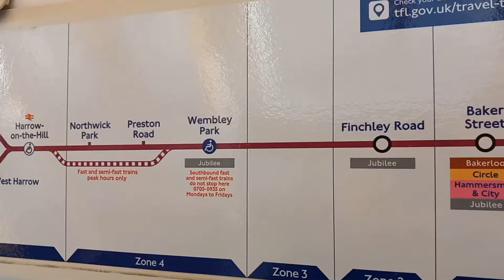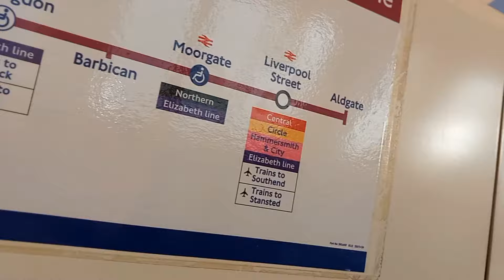*RARE* Semi-Fast Metropolitan Line Not Stopping At Wembley Park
The train diagrams suggest that fast and semi-fast Metropolitan Line trains skip Northwick Park and Preston Road in the peak hours, with some southbound services additionally not calling at Wembley Park.
For some reason, this northbound service during off peak hours decided to do this instead, skipping not just the Jubilee Line stations, but three Metropolitan Line stations too, creating a service that ran from Zone 2 (Finchley Road) to Zone 5  (Harrow-on-the-Hill) without stopping (except for a red signal).
Funnily enough, I actually wanted to go Northwick Park, and I boarded the train at Finchley Road not knowing it was skipping Wembley Park, because why would I think to check. I'm glad I did though, just to capture this weirdly rare service, and it's quite easy just to reverse for one stop at HOTH.